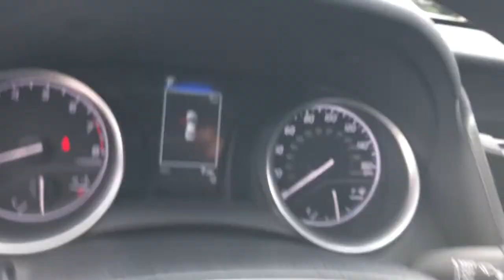2021 Toyota Camry Fort Lauderdale, Coconut Creek, Hollywood, Tamarac, Coral Springs, FL N497683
2021 Toyota Camry LE - Stock#: N497683 - VIN#: 4T1C11AK1MU497683

Lipton Toyota
1700 W Oakland Park Blvd

Black 2021 Toyota Camry LE FWD 8-Speed Automatic 2.5L I4 DOHC 16VbrbrRecent Arrival! 28/39 City/Highway MPGbrbrbrLipton Toyota is proud to have served South Florida for over 30 Years. Customers may be eligible for more rebates and incentives. Please see dealers for details.